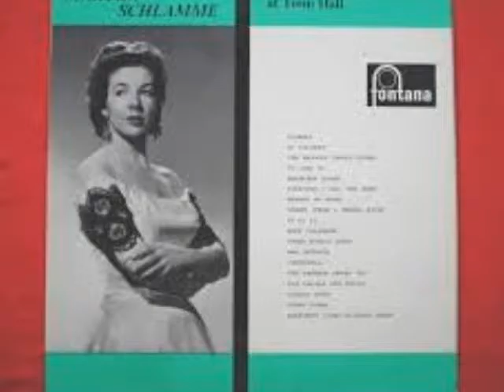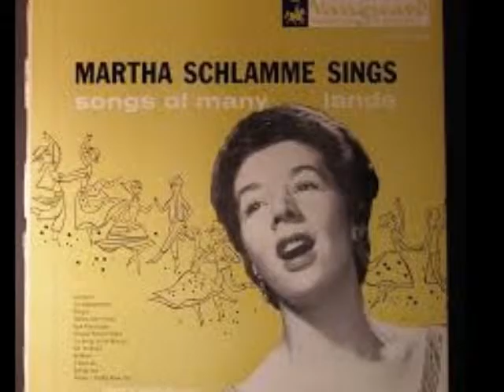martha schlamme phyllis and her mother